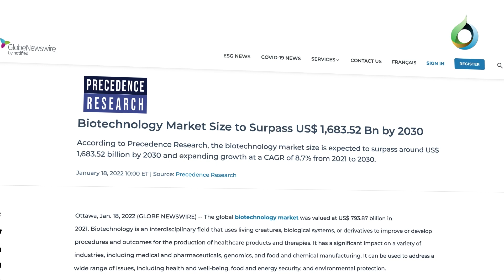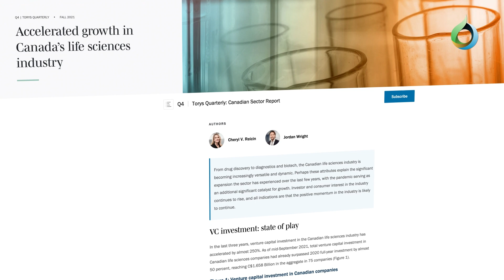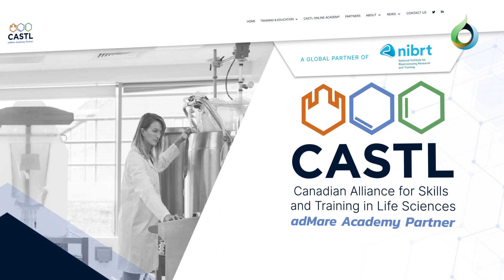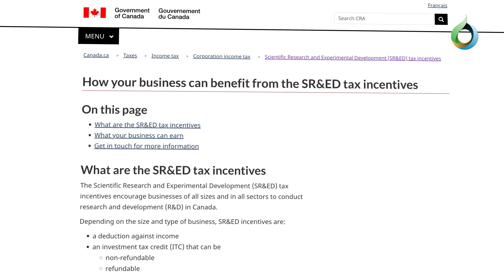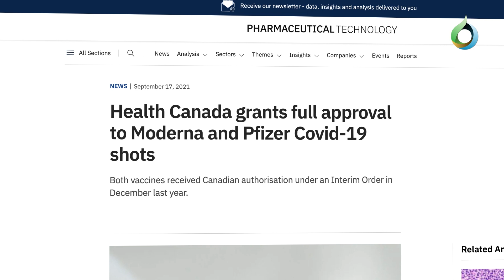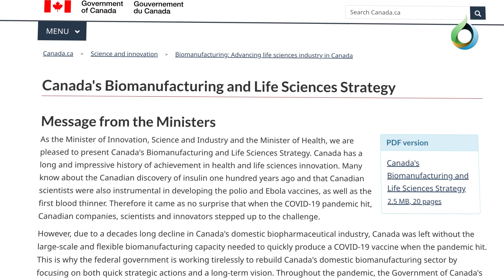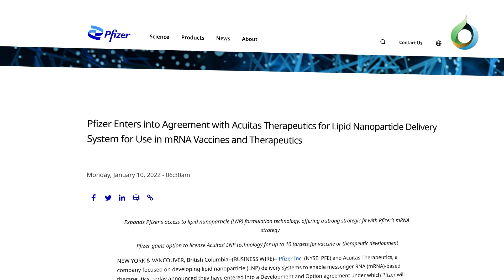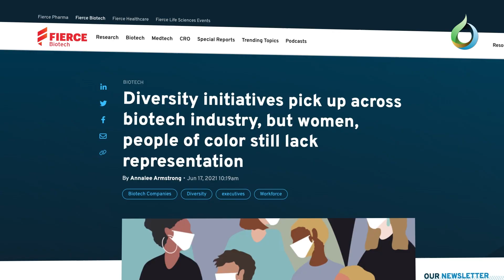How Canada’s Biotech Sector can Become a Global Leader | Andrew Casey | BIOTECanada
Video Interview with Andrew Casey, President and CEO of BIOTECanada on How to Grow Canada’s Biotech Sector

Read his full interview and key takeaways, or listen to the extended version of the interview

Chapters:
0:00 Andrew Casey
0:30 The Economic and Social Importance of the Biotechnology Sector for Canada
2:20 Current State of Biotech Innovation in Canada
5:40 Policy Approaches Canada Should Take
10:07 Improving Canada's Biotech Innovations